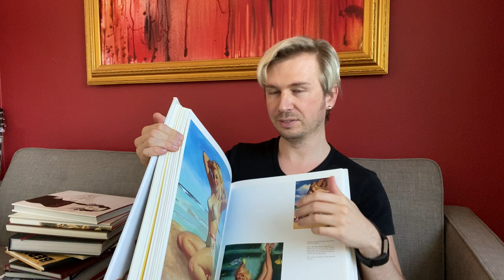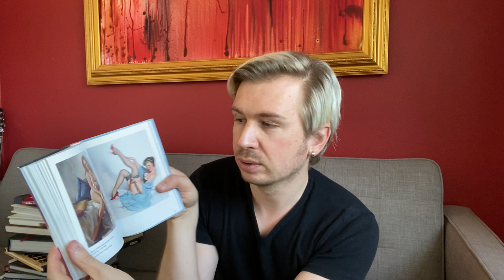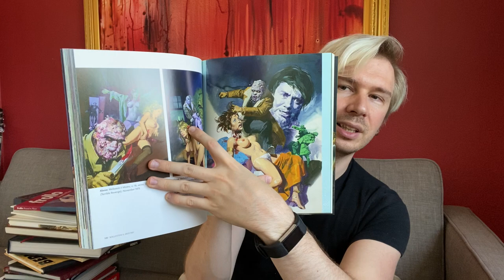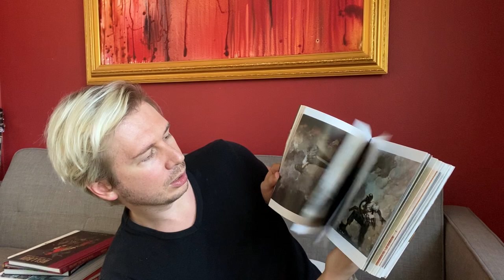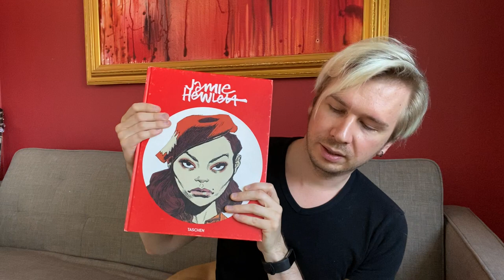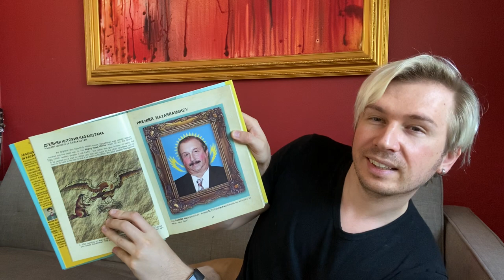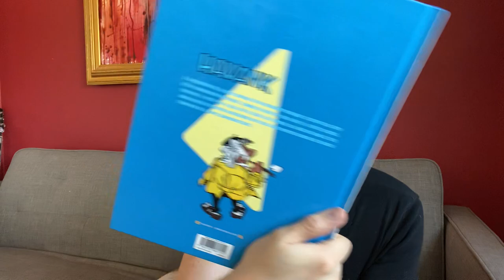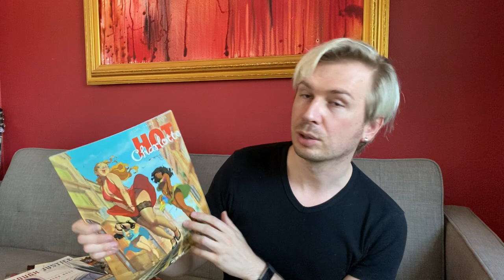Обзор моих книг (арт-буки и комиксы)